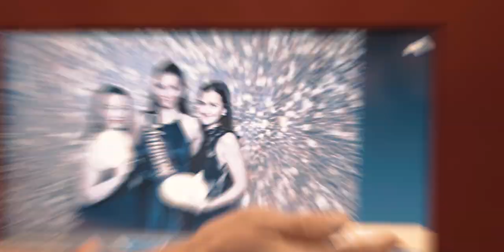Gymnázium Děčín 2020 - Maturitní ples